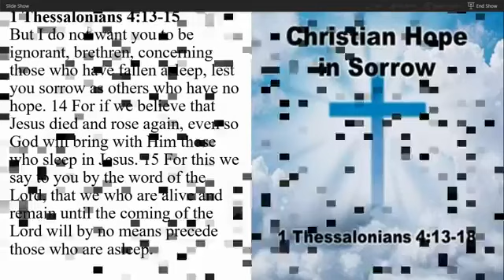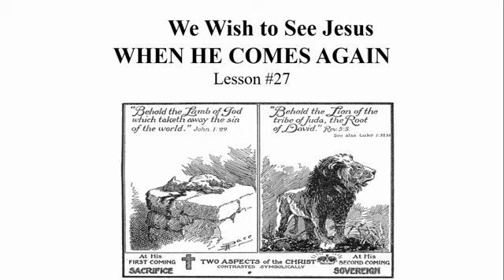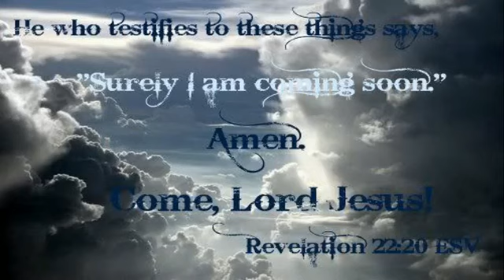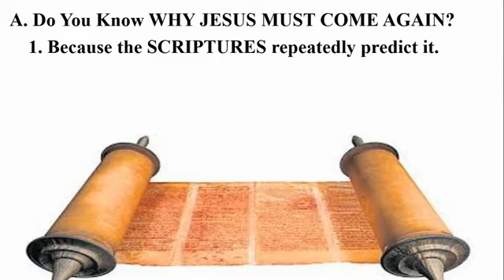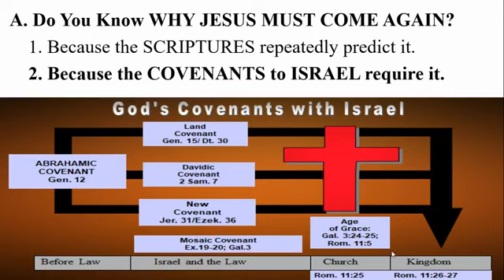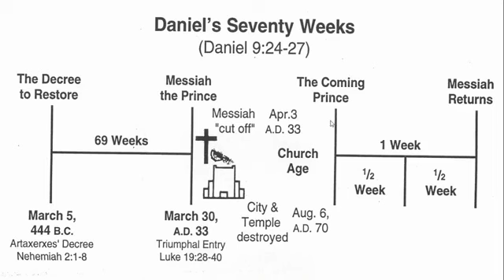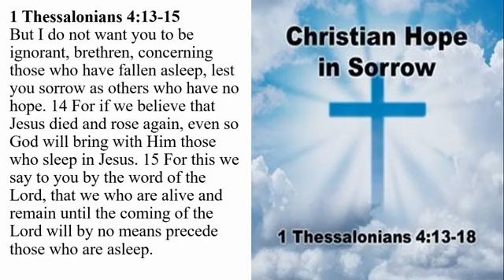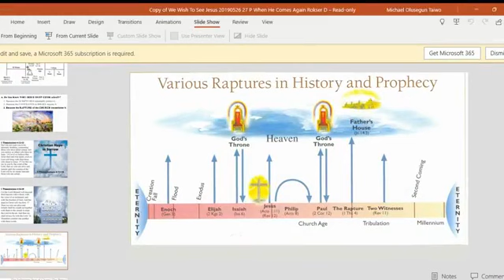TRIBULATION LESSON 4- RAPTURE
Rapture is the last event in the church age-dispensation. This is a message of hope and joy for every believer in Jesus Christ